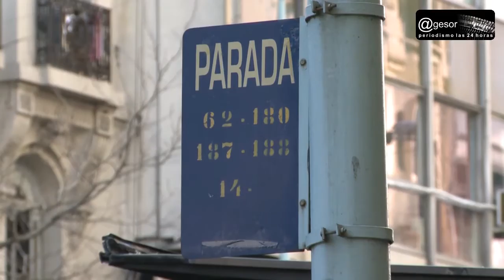Felipe Martín, director nacional de Transporte.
Gobierno invirtió 341 millones de pesos en 2017 para subsidiar boleto a 67.000 estudiantes